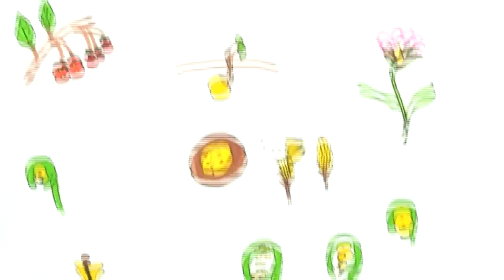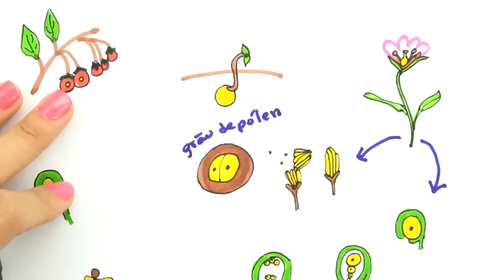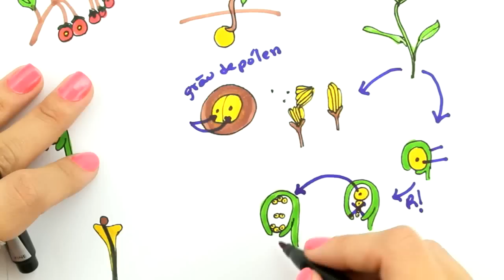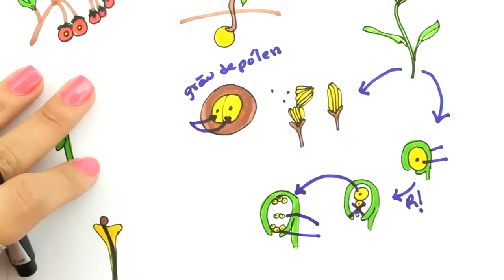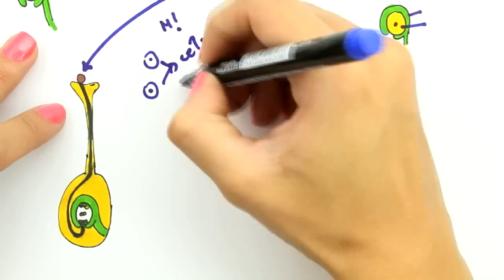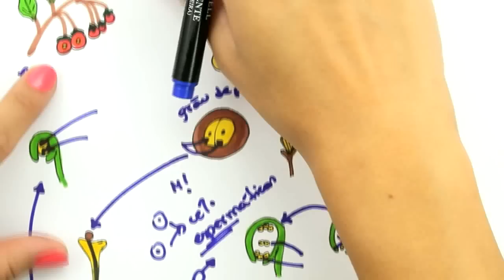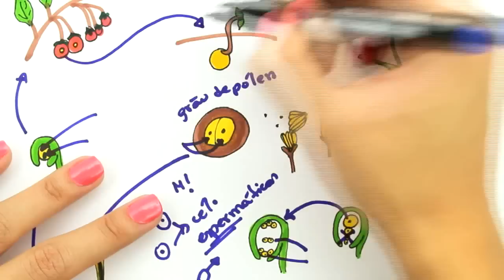Me Salva! BOT11 - Botânica - Angiospermas: Ciclo Vital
Acesse e estude com muito mais conteúdo! Correção de redação, monitorias, aulas ao vivo e mais!